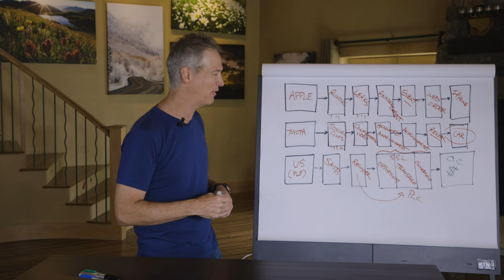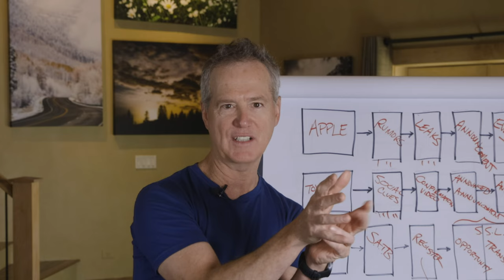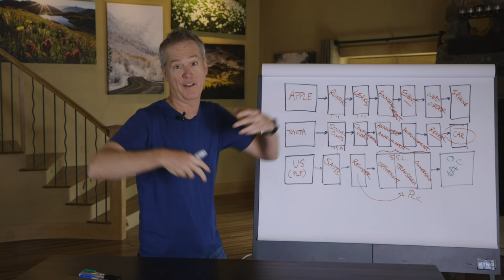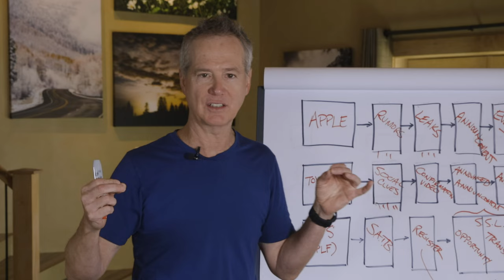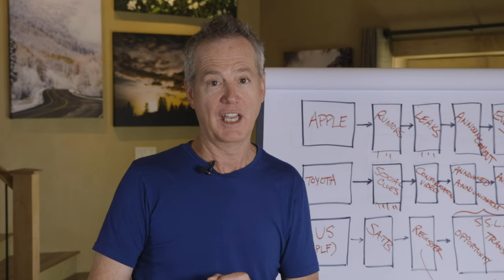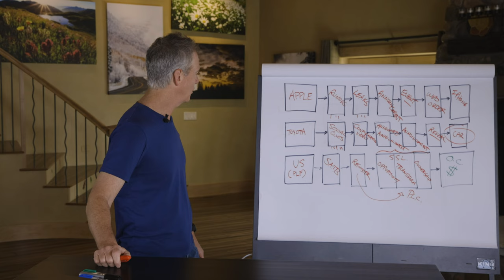My New FREE Launch Training (And a Story About Toyota’s New Launch)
I’ve got to tell you about a big, multinational company that’s launching as I write this…

In fact, I just talked about it in my Countdown to Launch training. But in case you missed that, I shot you a quick video so you can see the strategies they’re using to build anticipation and excitement for their latest offer.

Once you start using these kinds of ideas in your launches, your customers stop asking “How much does it cost?” and instead want to know “How soon can I get it?”.

P.S. As I mentioned in the video, you’ve still got time to join us at PLF Live. Register now and you’ll also get access to all the Countdown to Launch trainings – including the LIVE session – for FREE.